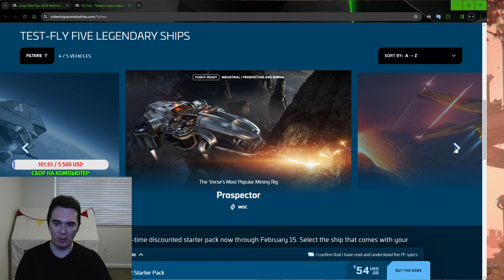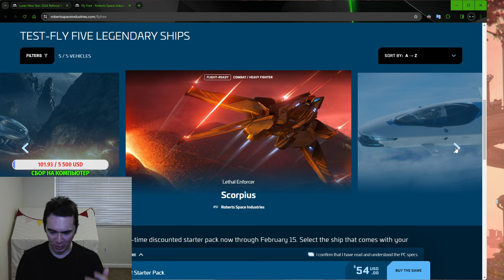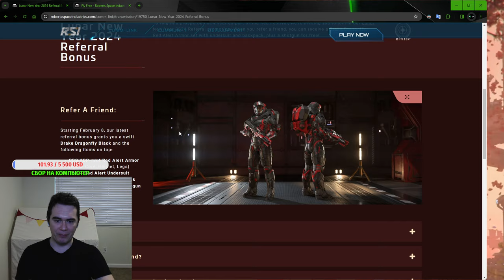Жирный бонус за Бесплатный доступ! FreeFly 08-15 февраля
Для доступа в игре нажмите FLY FOR FREE в